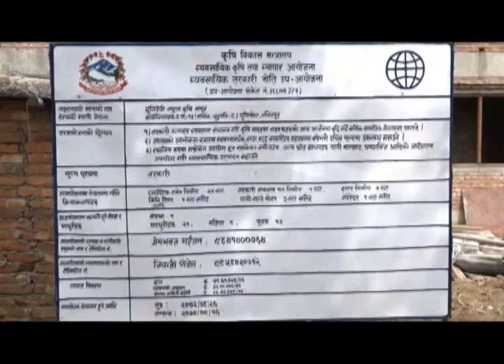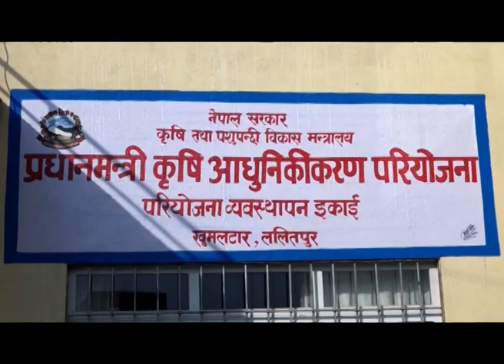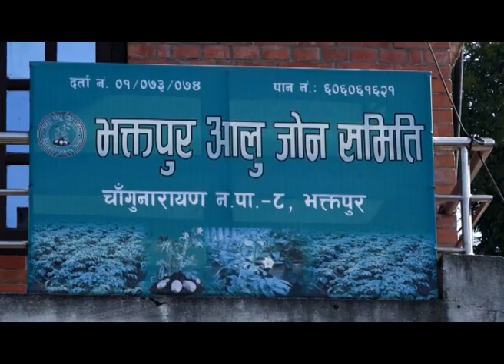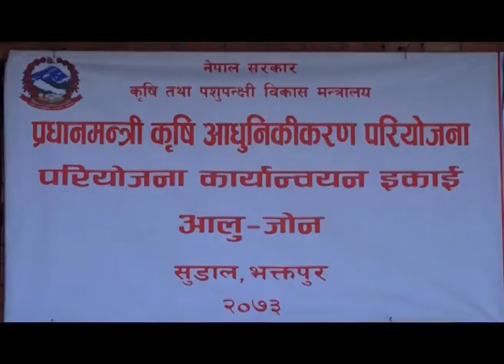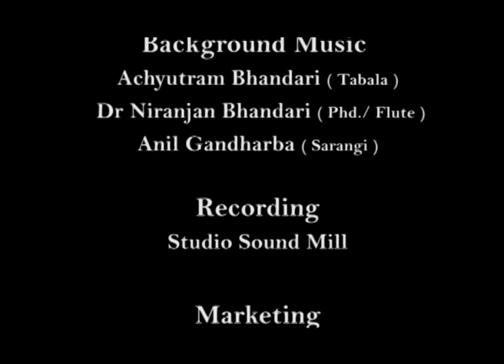अर्गानिक खेतीको सुत्र - Organic Farming and Hi tech farming in Nepal | NEPALTODAY_20750904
Story about Hi-tech framing in Lalitpur, Interview with Laxman Poudel Director of Pradhanmantri Krishi Aadhunikikaran Pariyojana and Story about Nepali model of organic farming.
ललितपुरको चुनिखेलमा भैरहेको हाइटेक प्रविधिको तरकारी खेति, प्रधानमन्त्री कृषि आधुनिकीकरण परियोजनाका निर्देशक संगको अन्तरवार्ता र अर्गानिक खेतीको नेपाली मोडेल ।

तपाई लगायत तपाइको टोल छिमेकमा पनि कृषि सम्बन्धि गतिबिधि भैरहेको छ भने हामीलाई खबर गर्नुहोस्, सान्दर्भिकता हेरी टेलिभिजन कार्यक्रम तथा युटुब च्यानलमा उचित स्थान दिनेछौं ।